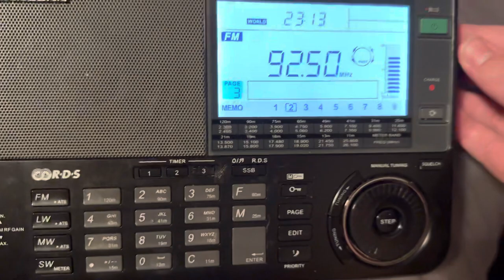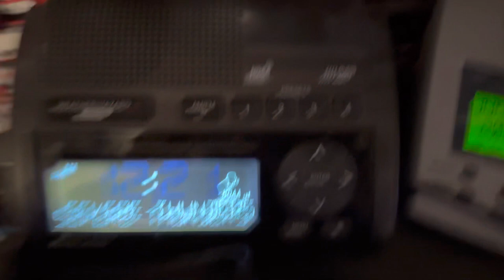EAS #2263-2265 Severe Thunderstorm Warning